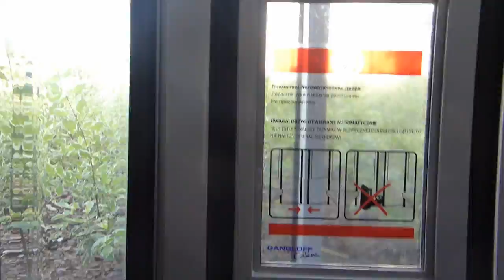Gdynia bez barier , na wózku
Zapraszam do Gdyni . Jest dużo miejsc dostępnych dla niepełnosprytnych , film pokazuje zaledwie kilka miejsc. Plaża na pewno jest dostępna. W następnym filmie pokarze jeszcze pre miejsc.